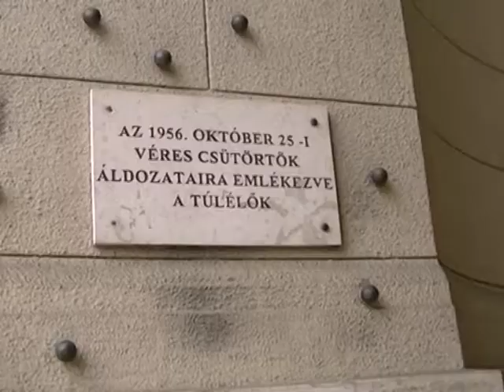Gimi - Parlament 2014